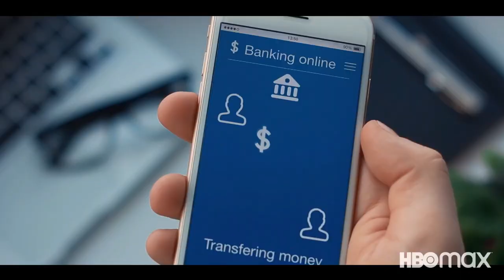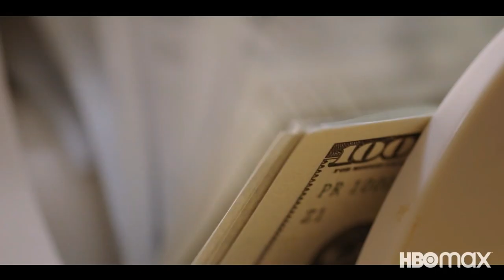Generation Hustle HD Trailer (2021) HBO Max